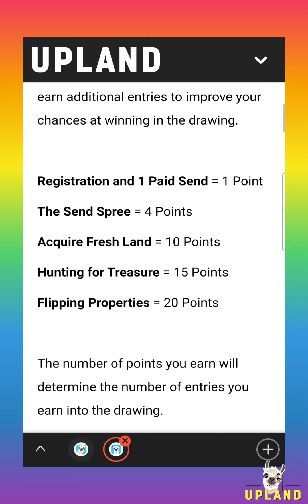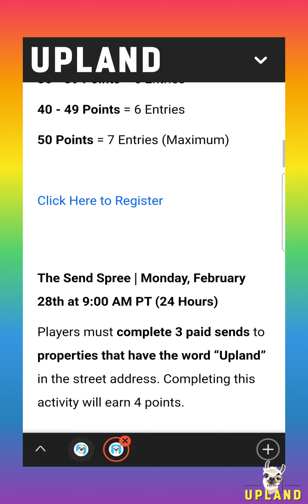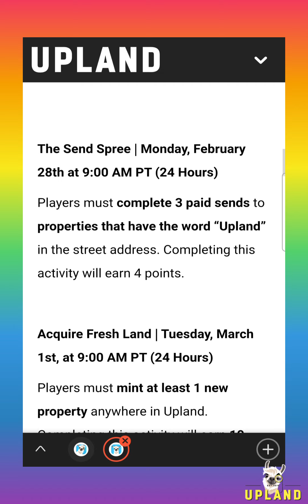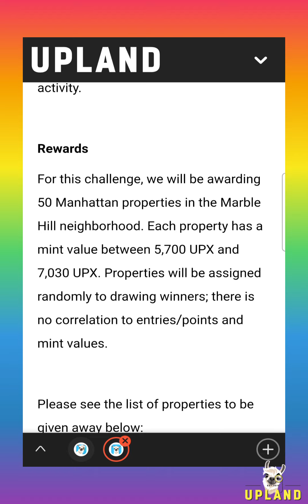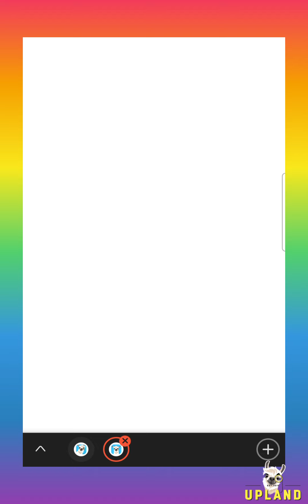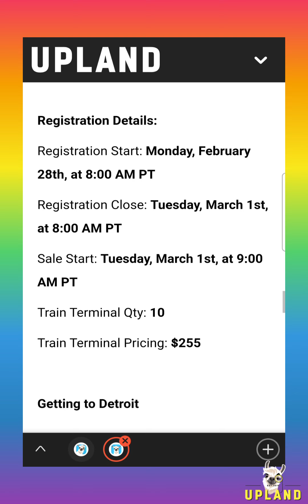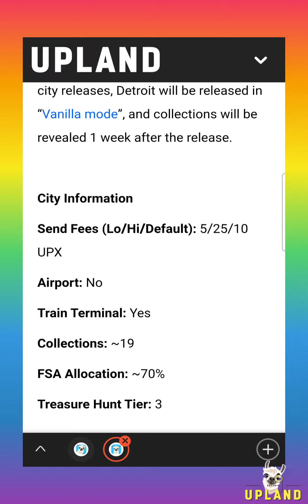Upland - Manhattan Properties giveaway | Metaverse hindi Urdu